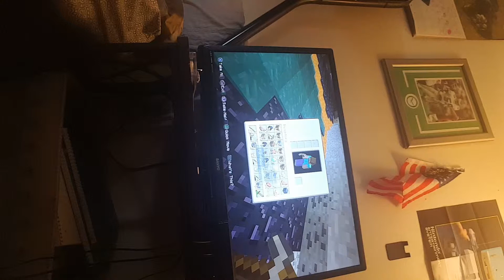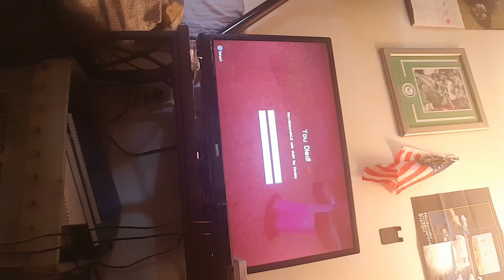Dislike this video please